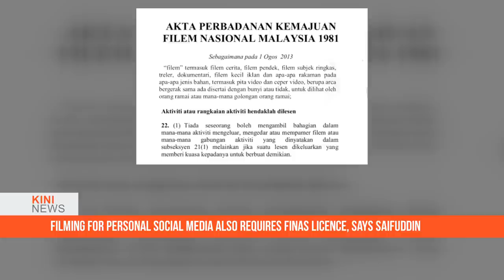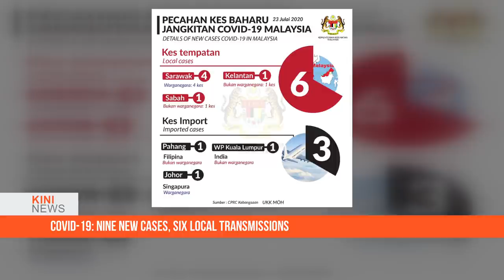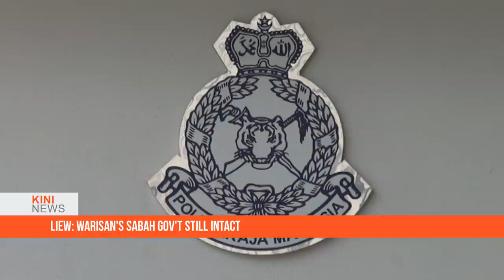KiniNews: Filming for personal social media requires Finas licence, says Saifuddin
All filming requires a licence from the National Film Development Corporation (Finas) even for personal social media, said Communications and Multimedia Minister Saifuddin Abdullah.

Asked how this would affect people who use social media platforms, he said that all content creation is subject to regulations.

"It is mandatory for film producers to apply for a film production licence and filming certification letter, regardless of whether they are mainstream media or personal media that publish their film on social media or traditional channels," he told the Dewan Rakyat today.